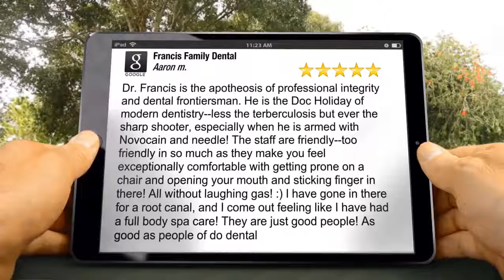Francis Family Dental Review Brandywine, ID 83712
Francis Family Dental Kuna reviews
5 Star Rating

Dr. Francis is the apotheosis of professional integrity and dental frontiersman. He is the Doc Holiday of modern dentistry--less the terberculosis but ever the sharp shooter, especially when he is armed with Novocain and needle!  The staff are friendly--too friendly in so much as they make you feel exceptionally comfortable with getting prone on a chair and opening your mouth and sticking finger in there!  All without laughing gas! :)  I have  gone in there for a root canal, and I come out feeling like I have had a full body spa care!  They are just good people!  As good as people of do dental
Aaron meyer

Francis Family Dental
943 N Linder Rd #101, Kuna
Kuna ID
83634